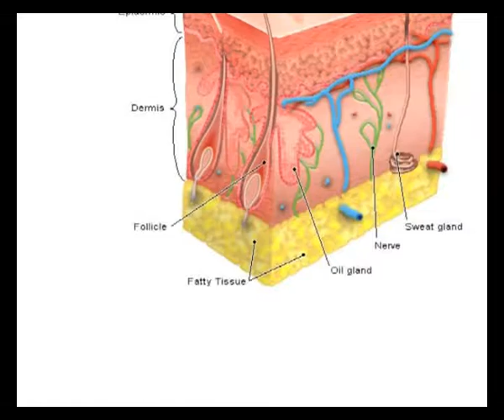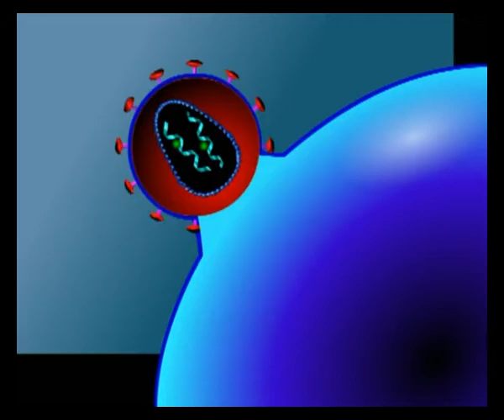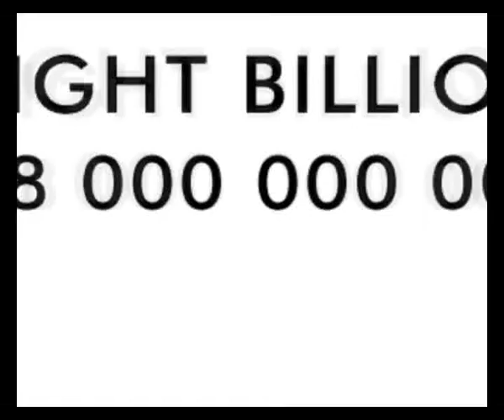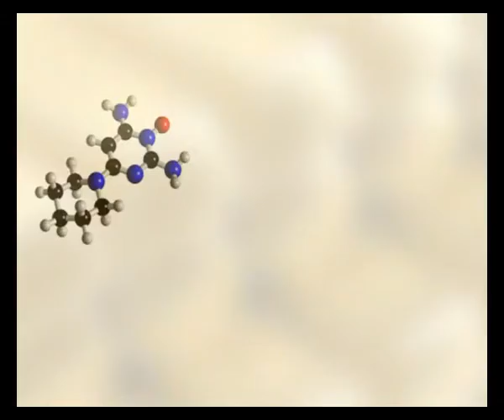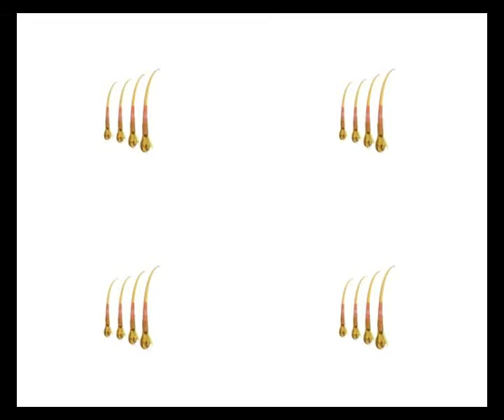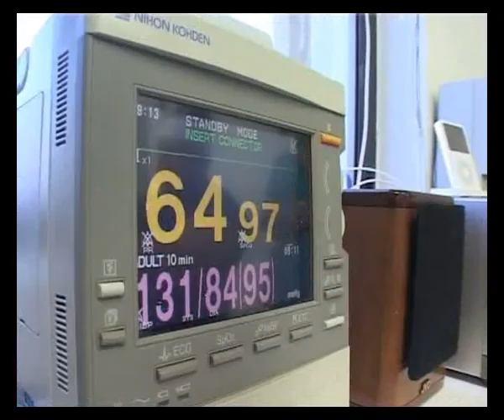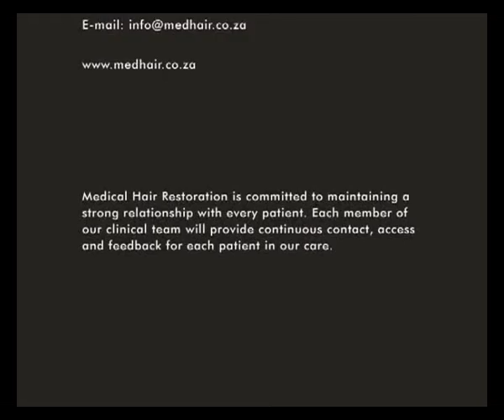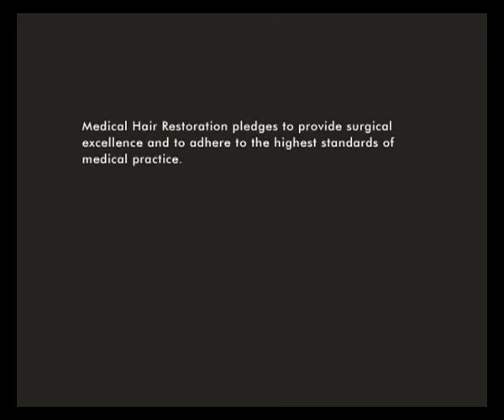MedHair Clinic Part 2